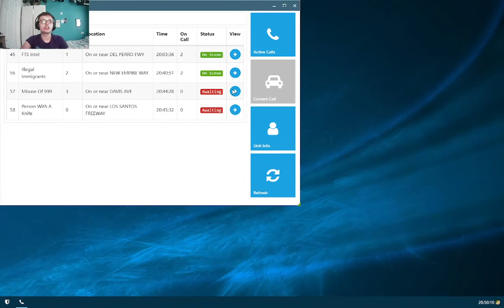Police MP - GTA V - Five M Game Play